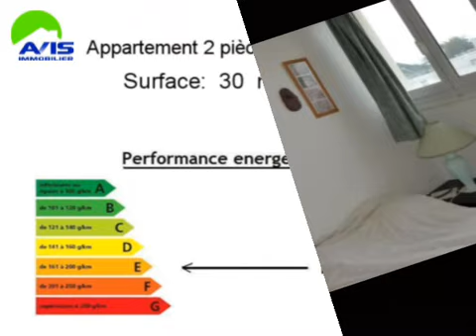Achat Vente Appartement Lorient 56100 - 30 m2